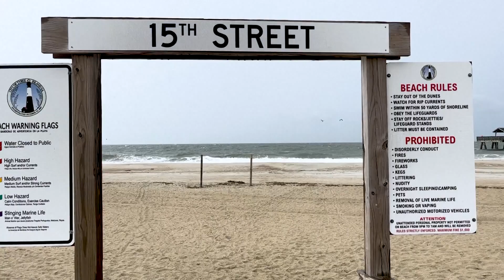High surf and winds at Tybee Island, Georgia